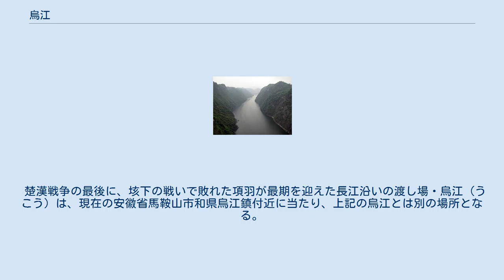烏江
烏江（うこう、Wu Jiang 、簡体字: 乌江, 拼音: wū jiāng）は、中華人民共和国の貴州省から重慶市へと流れる大きな川で、長江上流で南岸（右岸）から入る支流の中でも重要な川。
雲貴高原を流れる、貴州省随一の大河でもある。
長さ1,037km。
古くは黔江（けんこう）、涪水（ふうすい）、延江。
 南北二つの大きな支流が合わさって烏江になる。
南の三岔河は、貴州省西端の畢節市威寧イ族回族ミャオ族自治県の烏蒙山東麓に発し、北の六沖河は同じく畢節市の赫章県に発する。
慣習上、三岔河が本流とされる。
 烏江 両川は合流して鴨池河となり、省都貴陽市の息烽県で烏江と名を変える。
貴州省を東西に貫いた烏江は、銅仁市から重慶市に入り、湖北省恩施土家族苗族自治州からの支流を合せ、重慶市涪陵区で合流する。
 主な支流は、芙蓉江、清水江、濯河、猫跳河、洪渡河など。
流域には多数のダムが建設され、中国でも有数の水力発電地帯になっている。
 楚漢戦争の最後に、垓下の戦いで敗れた項羽が最期を迎えた長江沿いの渡し場・烏江（うこう）は、現在の安徽省馬鞍山市和県烏江鎮付近に当たり、上記の烏江とは別の場所となる。